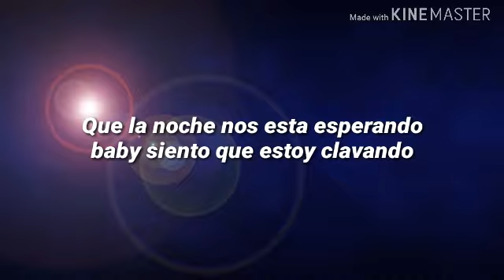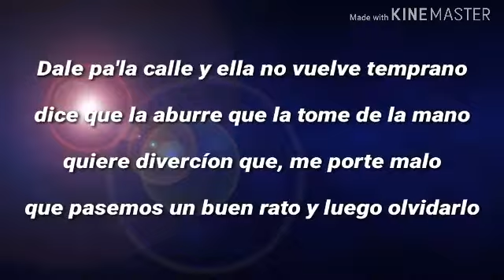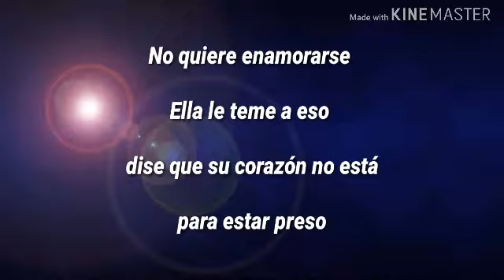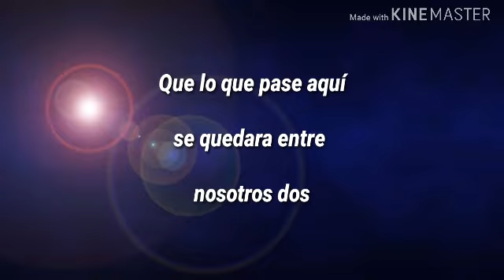Oztra - Bailemos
Amigos este es el material en audio/video_lirica  de Oztra, Like Y pueden suscribirse a nuestro canal para que estén mas al día de noticias de nuestro material  *(Apoyemos lo Hecho en Casa)* .